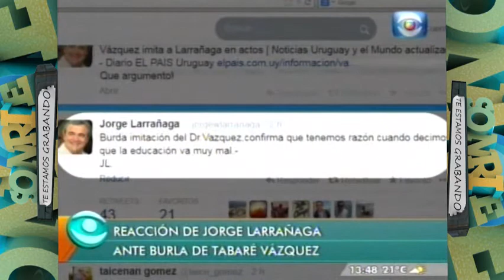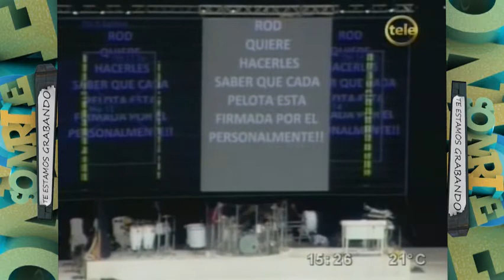Sonrie Prog 162 Lo que la tele nos dejó